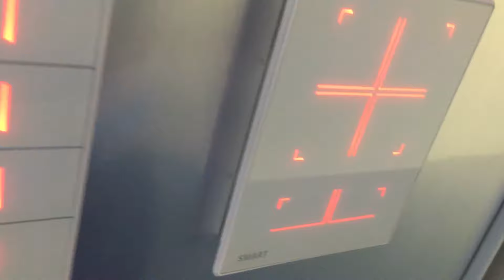Carol Lambert et Smart G4 Control Canada vous présente nos Produits de notre Shooroom à Québec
Smart G4 Control Canada
6320 Boul W.Hamel
L'ancienne Lorette
Venez nous visité a notre salle de montre et prenez rendez vous pour une formation et devenez intégrateur de Smart G4 Control Canada